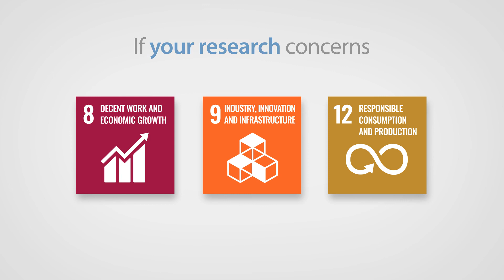Publish your book in this series - Greening of Industry Networks Studies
Do your research topics relate to the UN Sustainable Development Goals (SDGs)? Then why not consider publishing a book in this series, Greening of Industry Networks Studies?

At Springer Nature, we champion research that addresses the world’s toughest challenges for a sustainable future. Publish with us!